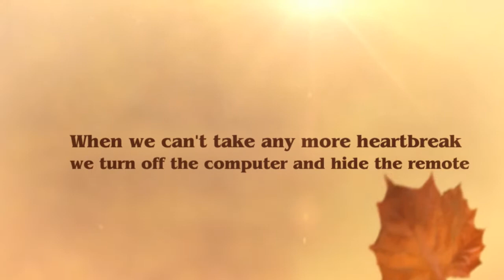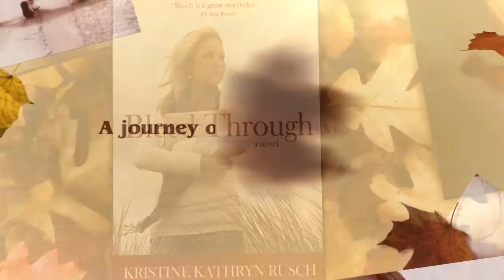Bleed Through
A former journalist turned journalism teacher helps her students cope in the aftermath of a tragedy.